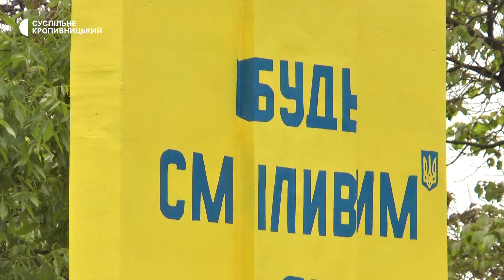У Кропивницькому на місці недобудованого пам’ятника з’явився мурал про українську сміливість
У Кропивницькому, на місці, де чотирнадцять років тому почали будувати пам’ятник жертвам Голодомору, створили мурал. Бетонну брилу, яка тут стоїть, пофарбували жовтим кольором. Ідея – двох кропивницьких програмістів – Дмитра Богданова та Аліни Маркіної.